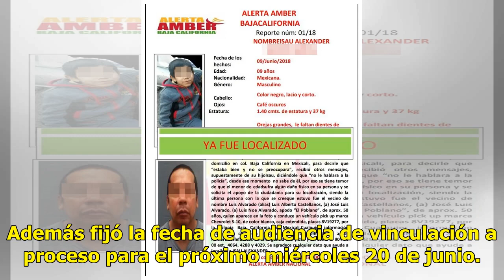Dan prisión preventiva a presunto raptor de niño en Mexicali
Mexicali, Baja California.- Luis Alberto "N", presunto raptor del pequeño Isau Alexander, fue imputado por el delito de violación equiparada en contra de un menor de 14 años y puesto bajo prisión preventiva. Foto: La voz de la FronteraEsto durante la audiencia llevada a cabo el día de ayer, donde se...